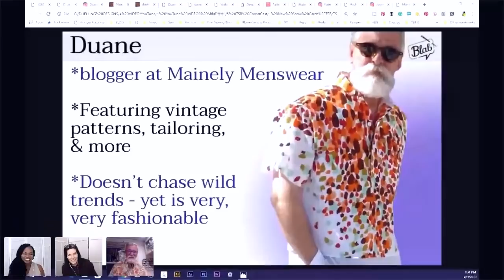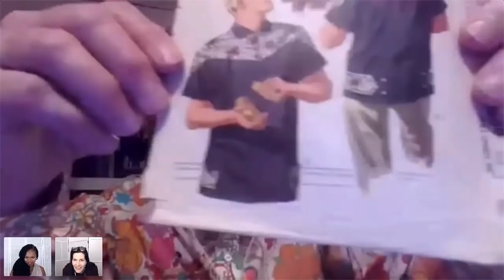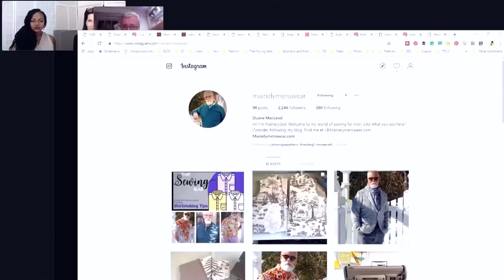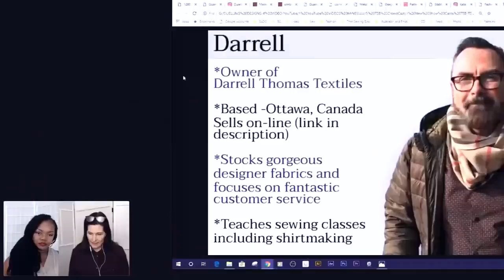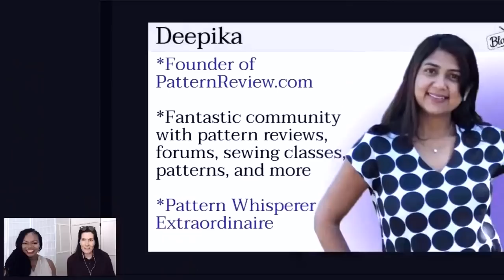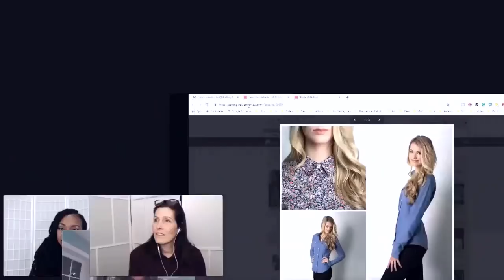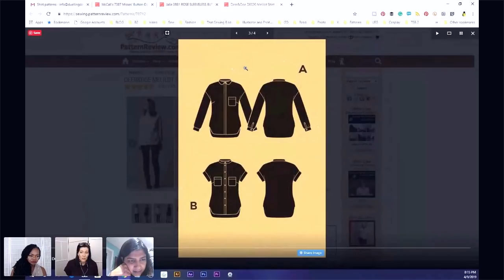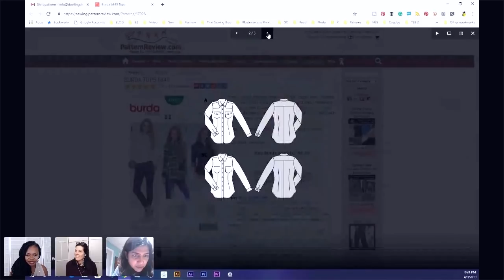That Sewing Blab ep. 146: Experienced Sewists Share their Shirtmaking Tips & Pattern Recommendations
Please join us on That Sewing Blab as we share tips for sewing shirts with three fabulous experienced sewists. We were joined on the show by sewists Deepika of Pattern Review .com, Duane of the blog Mainely Menswear and Darrell Graham owner of the fabulous fabric store Darrell Thomas Textiles.  Watch to learn more about tools, supplies and tips for sewing shirts.

OUR GUESTS
Deepika - The Pattern Nerd  :)
Pattern Review.com

LINK TO GUEST'S TOP TIPS

😍Duane recommended David Page Coffin's Shirtmaking books:
Shirtmaking: Developing Skills For Fine Sewing
The Shirtmaking Workbook: Pattern, Design, and Construction Resources - More than 100 Pattern Downloads for Collars, Cuffs & Plackets
Sewing Shirts with a Perfect Fit: The Ultimate Guide to Fit, Style, and Construction from Collared and Cuffed to Blouses and Tunics

😍 A few of Duane's Favourite Vintage Shirt Patterns
Butterick 2124
McCalls 7590
Advance 8842

😍 Duane recommends using Swedish Tracing Paper

😍 Duane recommends basting your fabrics - he uses cotton basting threads - Italian Cotton Basting Thread (no link found) and #40 Cotton Basting Thread from Wawak

😍 Duane recommends WonderTape - wash away tape

😍 Deepika - Drtiz's Tailor Board on Amazon
I couldn't find the folding one

😍 Last week's episode of That Sewing Blab featuring David Page Coffin

If you are interested in watching the show live (Tuesday nights 7:30 pm EST) on Crowdcast or get a direct link from the That Sewing Blab Facebook Page.

For a full list of our past shows and a schedule of who will be joining us next,

Co-host Myra Rentmeester can be found on Instagram and Facebook as  @onesewsweet and creating amazing videos on her YouTube channel: Myra Lorraine